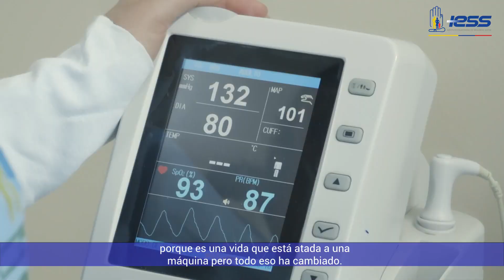Después de 7 años de terapia renal sustitutiva, Nora recibió un trasplante renal en el HCAM